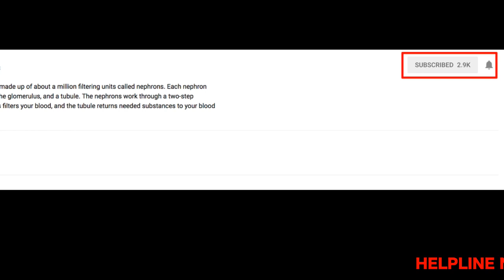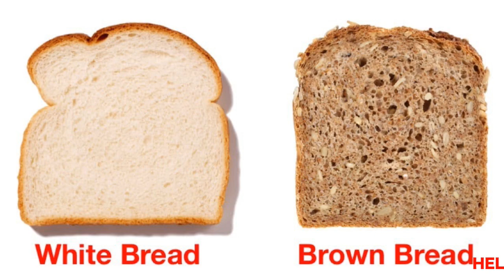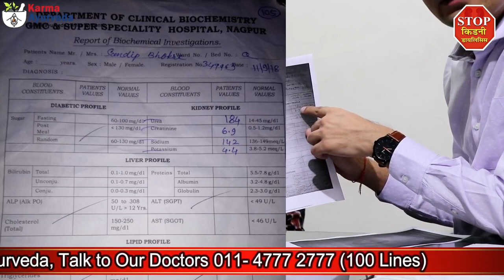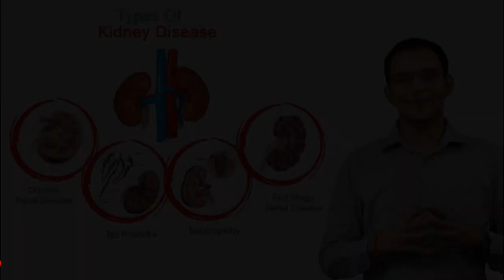Breakfast Diet In Kidney Failure Treatment | Ayurvedic Kidney Treatment | In Hindi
In this video, we will tell you what kidney patients should eat in their breakfast. Kidney Perform very important function for our body, it remove wastes from our body in the form of urine but when kidneys stopped performing their function these waste increase in our body and it create a condition of kidney failure.
Kidney failure is a condition in which kidneys fail to metabolic waste products from blood and regulate fluid balance. People with kidneyfailure disease should maintain balanced foods that contain sodium, potassium and phosphorus. Having a healthy breakfast is very important for kidney failure patients to maintain kidney health.
People with kidney failure need to avoid high potassium foods because kidneys cannot process potassium properly.
High potassium vegetables that people with kidney failure should avoid includes potato, sweet potato, arbi, beetroot, turnip, spinach cauliflower, methi, cabbage and coriander. (Leafy and rooty vegetables)
Low potassium vegetables to add in your diet includes Brinjal, tomato, ladyfinger, green chilli, bottle gourd, round gourd, cucumber, peas, parwal and karela. Leaching is an effective process to reduce potassium in vegetables.
Kidney patients should avoid these fruits: all citrus fruits, banana and kiwi. The recommend serving size for fruit is 1 cup a day. Other things to avoid are dry fruits, khajur and chuara.
BREAKFAST MENU FOR KIDNEY PATIENTS The most important meal of the day for any person is breakfast and it is advisable for kidney patients to choose these food items:
1. Daliya Add only those vegetables that are prescribe by your doctor If you are a bp patient, keep in mind to avoid salt. If you are a diabetic patient, avoid adding sugar
 2. Poha with Prescribe Vegetables
3. Should Avoid cornflakes, fresh juices and excess amount of milk.
4. Refined white or brown bread can taken by kidney patients.
5. Avoid bottled sauces, pickled foods, like olives and pickles.
6. Avoid canned/preserved foods such as soups and frozen dinners.
7. Moderate amount of vegetable oil is allowed. Managing your fluid intake is the main aspect of kidney failure diet. It is essential to be aware of amount of fluid that is consumed and how much urine is passed.
If you are Looking for kidney treatment in Ayurveda or ayurvedic treatment for kidney failure, well we’ve got you sorted. Karma Ayurveda is best kidney Ayurvedic hospital providing treatments for Kidney problems and Kidney Diseases namely; polycystic kidney disease, chronic kidney disease, acute kidney disease, nephrotic syndrome, creatinine and proteinuria with proper diet plan and yoga, acupressure guidelines.

diet in kidney failure
diet in kidney
diet in kidney disease
kidney failure diet
kidney diet in hindi
breakfast for kidney patient
kidney friendly breakfast
kidney diet food
kidney diet chart
best kidney diet
diet for kidney patient
kidney patient diet
indian diet for kidney patients
diet for kidney failure patient
kidney failure diet menu
kidney diet indian
diet for dialysis patient
diet for dialysis
karma ayurveda

KARMA AYURVEDA
G-20, N.D.M.1, PLot Number B-2,3,4
Oppt NIMS, Netaji Subhash Place, pitampura, Delhi-110034